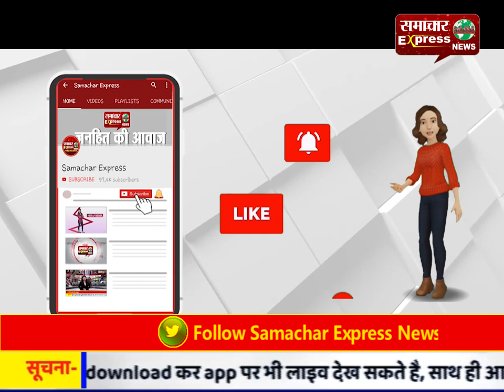डीएम और ज्वाइंट मजिस्ट्रेट के ग्रामीण क्षेत्रों के निरीक्षण में मिली खामियां